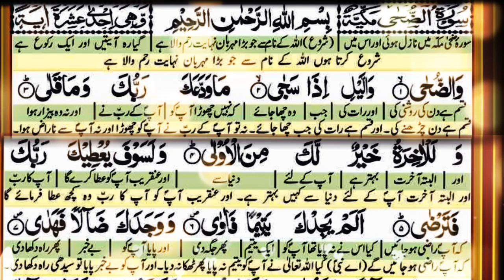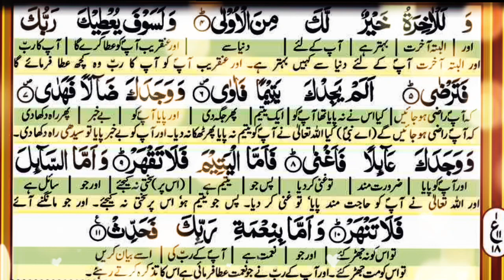Surah Ad-Duha | By Sheikh Abdur-Rahman As-Sudais| Full With Arabic Text (HD) | 93-سورۃالضحی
بسم اللہ الرحمن الرحیم HADITH USMAN BIN AFFAN (R.A) REPORTED:- THE MESSENGER OF ALLAH (صلی اللہ علیہ والہ وسلم ) SAID:- "THE BEST AMONGST YOU IS THE ONE WHO LEARN THE QURAN AND TEACHES IT". (AL-BUKHARI) Sūrat aḍ-Ḍuḥā (Arabic: الضحى‎, “The Morning Hours”, “Morning Bright”) is the ninety-third sura of the Qur'an with 11 ayat. The Surah takes its name Aḍ-Ḍuḥā from the very first word. Although there is some debate amongst scholars, this sura is often considered to be the second revealed to Muhammad. After the first sura (al-Alaq) was received, there was a period of silence in which no further messages were revealed. During this time, the new Prophet wondered if he had somehow displeased God, who it seemed for a while was no longer sending down His message. This sura broke that silence, and reassured Muhammad that all will be understood in time. The image of the morning (ad-Dhuha) is the first word of the sura, and can be understood as symbolizing Muhammad's "new day" as the Messenger of God, as well as the "dawn" of the new way of life that would become Islam. After this sura, the visitations of Gabriel with the words of the Qur'an would come to Muhammad regularly until his death. Because of subject matter, length, style, and placement in the Qur'an, this sura is often coupled with Sura Al-Inshirah. They are generally considered to have been revealed around the same time.